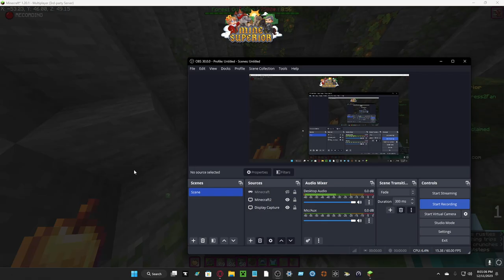forest guardian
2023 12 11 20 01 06